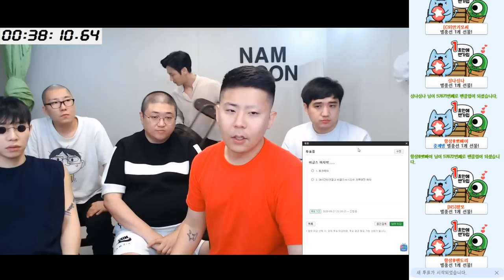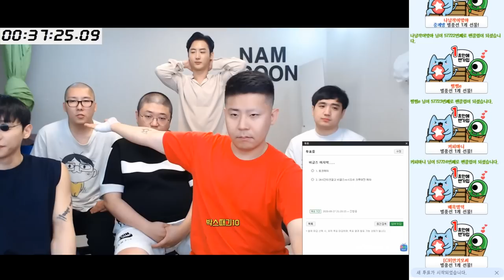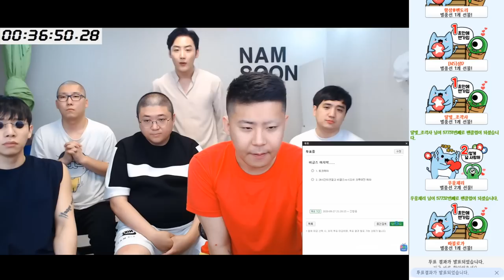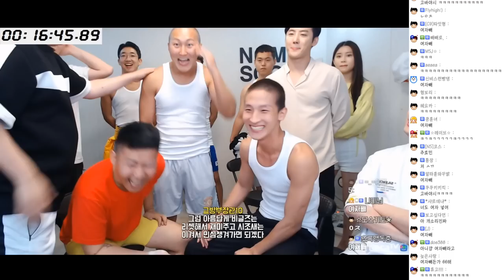【비글즈24시간】크루 푸파대결 지면24시간 리셋이요??? (20.09.26-18)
[타임스탬프]
0:00:00 마지막컨텐츠
0:03:20 말왕님 섭외 빠다리
0:10:30 24시간 리셋걸고 시조파랑 푸파
0:15:35 코트버려
0:20:25 시조새등장
0:21:40 48시간이야 이 X발년아
0:23:27 시조파 등장
0:34:43 만약에 런하면 공약
0:43:23 시조파 투게더2개 푸파시작
0:50:41 비글즈 팀복 환복
0:51:15 비글즈 투게대 2개 푸파시작
0:58:40 비글즈승리
1:00:00 마무리 토크